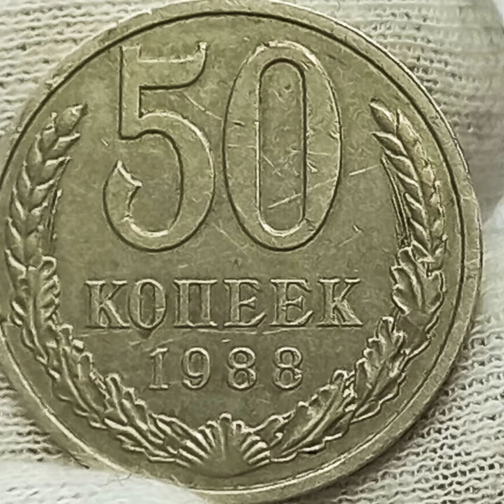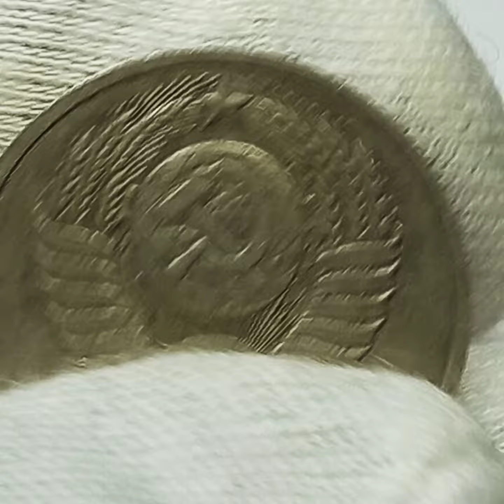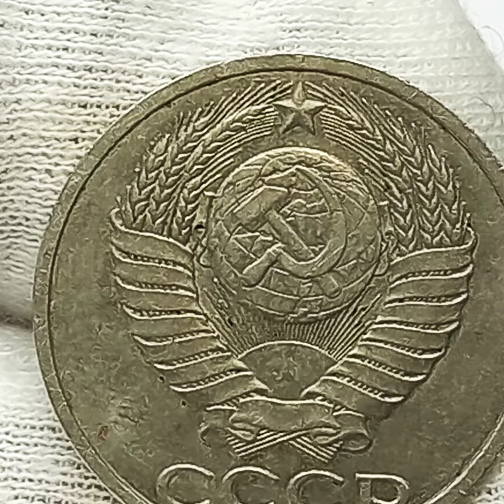50 копеек 1988 года.